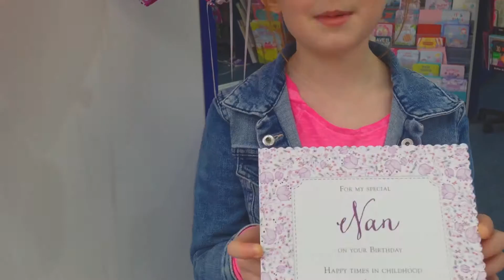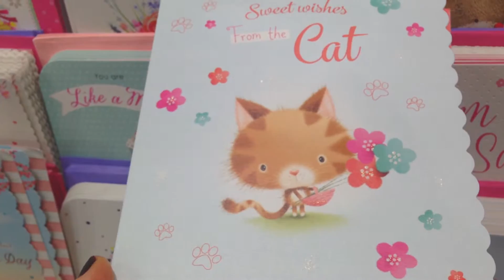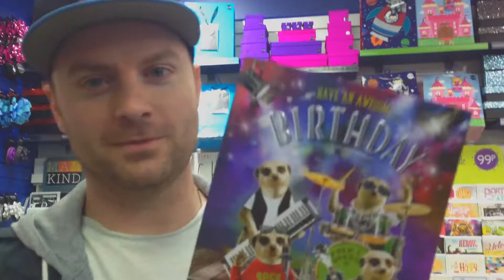Mady TAKES OVER!! (vlog ep131)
Today, Madalyn was in charge of the vlog.

Appreciated but always voluntary :)